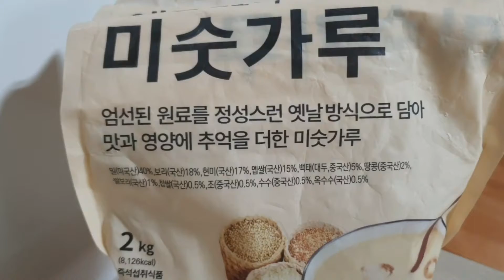두유 미숫가루 마셔요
2021.8.1.일요일

무설탕 베지밀 190ml
밥숟가락 큰것으로
미숫가루 듬뿍 1스푼
꿀 2스푼
각얼음 10조각

*달달한 베지밀이나 두유는
꿀 1스푼만 넣구요.
설탕이나 당분이 없는 베지밀은
꿀을 2스푼 넣으세요.